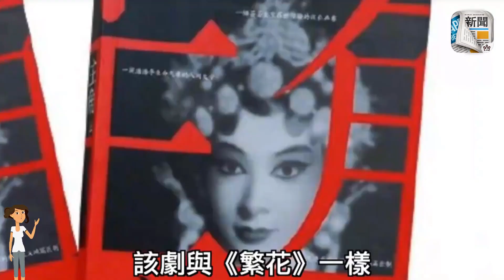接張藝謀踩過界首執導劇集 趙麗穎爭做《主角》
内地名导张艺谋将首次执导大型电视剧《主角》，该剧为“大女主”剧集，不少女星争崩头，有指赵丽颖、周迅、杨紫等都对此剧虎视眈眈，希望成为首位“剧界谋女郎”，男主角则属意易烊千玺，已6年没拍剧集的他，为张导重返视坛！